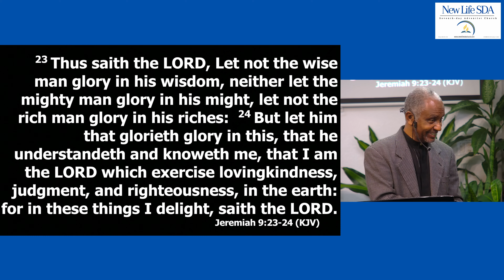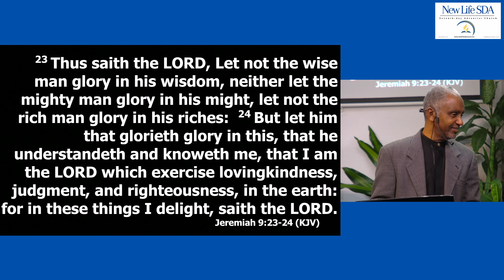True Education | Elder Toote | New Life Seventh-Day Adventist Church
New Life Seventh-Day Adventist - SDA - Sunrise Florida Ministry in Sunrise Florida with Pastor Leonard Wilson. Welcome to the Online presence of New Life Seventh-day Adventist Church a congregation of imperfect people who believe in a perfect God. By His grace, we are preparing ourselves to be ready for the return of Jesus Christ.

Live Sabbaths & Wednesday Streaming like on Youtube Search for @NewLifeSDASunriseFL

Come Enjoy The Lord's Sabbath Day With Us.